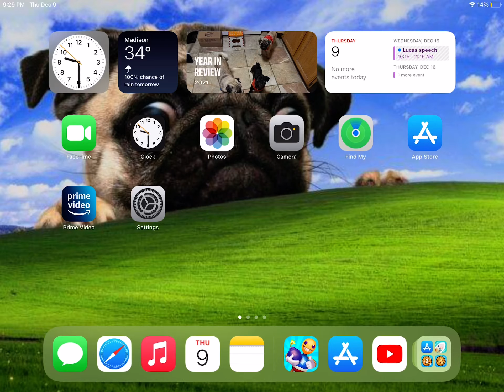Wtf?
How did I get this weapon from an egg?
I don’t have vip!